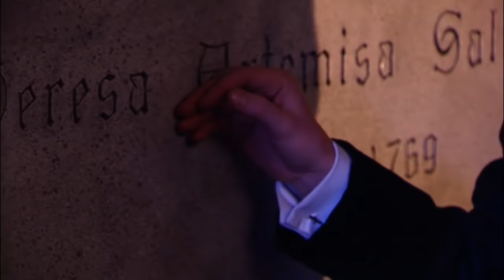Santiago está de regreso | Conde Vrolok - T1E14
Teleserie emitida por Televisión Nacional de Chile durante el segundo semestre del año 2009. Trata sobre la llegada de un misterioso personaje junto a sus acompañantes al pueblo de Santa Bárbara durante el año 1880.
Aquel singular visitante no es nada más y nada menos que un conde quien viene a vivir en las tierras que le pertenecieron a su familia. Domingo Vrolok (Álvaro Rudolphy) junto a su “hermana” Monserrat (Luz Valdivieso) cambiarán para siempre la apacible vida de este pueblo chileno.
A poco andar se descubrirán los verdaderos motivos del regreso de conde y será cosa de tiempo para que el pueblo en donde conviven Faustino Rengifo (Julio Milostich), Froilán Donoso (Francisco Reyes), Elena Medrano (Claudia Di Girólamo),  Victoria Buzeta (Francisca Imboden) entre otros sufra la transformación más importante de su historia.
Acompáñanos a revivir cada capítulo de esta exitosa teleserie nocturna.